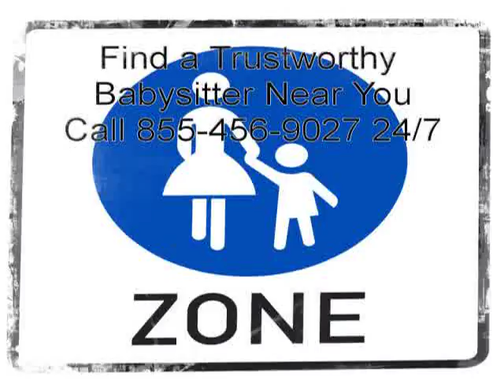855 456 9027 Find Babysitter Rates Spanish Fork, Utah Baby Sitting Service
If you are looking for a babysitter service nearest you in your area. Then I highly recommend calling us. We are a review company for a babysitter network that can help you get the right nanny or babysitter for your needs and who works best with your children!